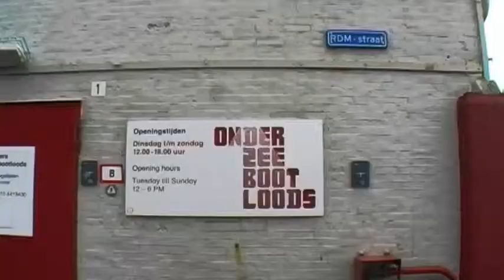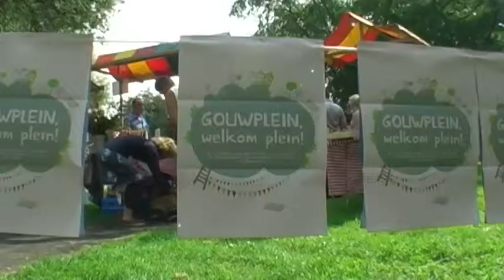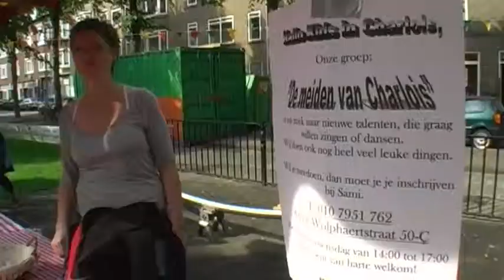Charlois Overzicht 22-09-2011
1-
Deze zomer is de Onderzeebootloods in de haven van Rotterdam voor de tweede keer omgetoverd tot tentoonstellingsruimte.
Het Scandinavische kunstenaarsduo Elmgreen & Dragset heeft een surrealistische tentoonstelling gecreëerd, genaamd 'The One & The Many'.

2-
Het vernieuwde Gouwplein is open!

Na ruim twee jaar bedenken, plannen schetsen en overleggen is het gedroomde plein tussen de Gouwstraat, de Schilperoortstraat en de Katendrechtse Lagedijk eindelijk werkelijkheid.
Een plein waar iedereen welkom is!

3-
Thuis Op Straat in de deelgemeente Charlois begon in de wijken Pendrecht en Zuidwijk. Daar zijn ze al weer vele jaren actief aanwezig op straten en pleinen.  De afgelopen jaren is TOS in Charlois uitgebreid naar Noord in de wijken Oud Charlois, Tarwewijk en Carnisse.